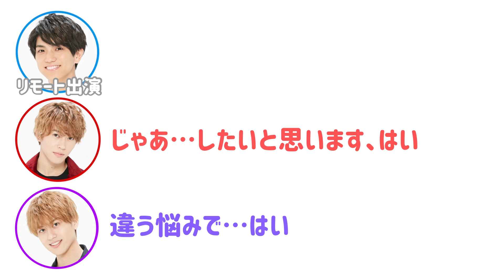小島先生でも答えられない質問があるようです【関バリ】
関西ジャニーズJr.のバリバリサウンド
2021年2月9日放送分

Aぇ! group
正門良規
末澤誠也
小島健

関バリ 文字起こし